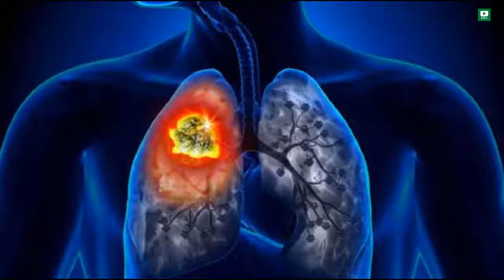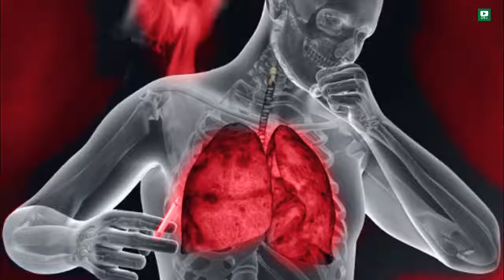অধূমপায়ীদের কি ফুসফুসের রোগ হয় | Lifestyle | Bangla health tips | bangla news today | OS TV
যে ৬ লক্ষণে বোঝা যাবে ফুসফুসের সমস্যা | The 6 signs that your lungs are damaged | Bangla Health Tips